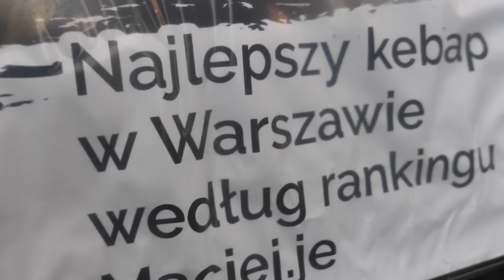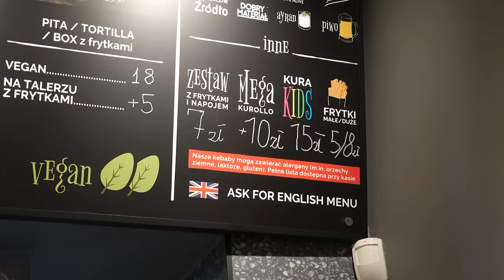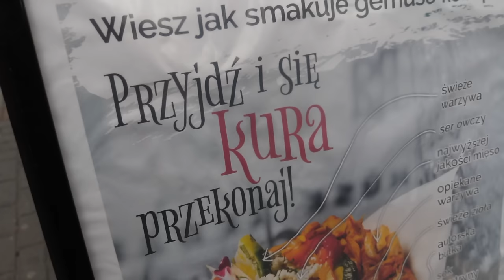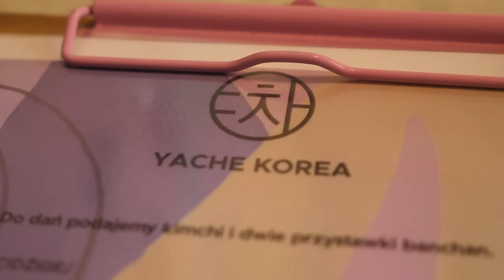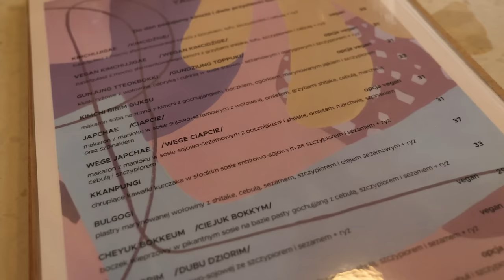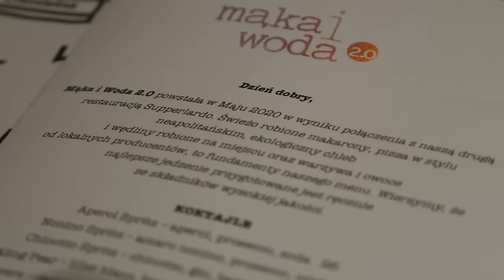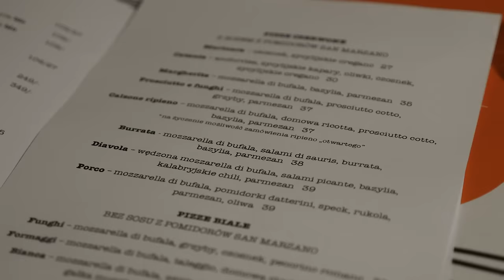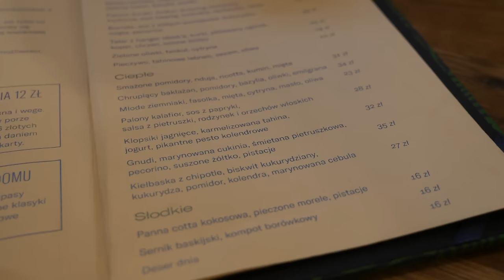WARSZAWA CENTRUM: JEDZENIE w centrum Warszawy - restauracje i kawiarnie, kebab i pizza | GASTRO VLOG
Czołem Warszawa! Bywacie w warszawskim centrum? Dziś sprawdzam dla Was jedzenie w centrum Warszawy. Będą restauracje i będą kawiarnie. Będzie kebab i będzie pizza. I wiele innych! Gdzie zjeść w Warszawie? Zapraszam do oglądania kolejnego odcinka z serii GASTRO VLOG. Pozdrawiam, Maciej je (Warszawa 2020).

00:00 - Kura Warzyw
06:27 - Bułkę przez Bibułkę
08:44 - Kawiarnia Relax
09:18 - Lukullus
09:36 - Yache Korea
13:18 - No Problem (Bracka)
13:55 - Raj w Niebie
14:38 - Mąka i Woda 2.0
18:03 - Spacca Napoli
18:13 - Kieliszki na Próżnej
18:37 - Bibenda
21:39 - Niewinni Czarodzieje 2.0

Film powstał we współpracy z Kura Warzyw | Gemüse Kebap, która w Warszawie ma swoje lokale na Chmielnej, Dąbrowskiego (Mokotów) i w Hali Gwardii.